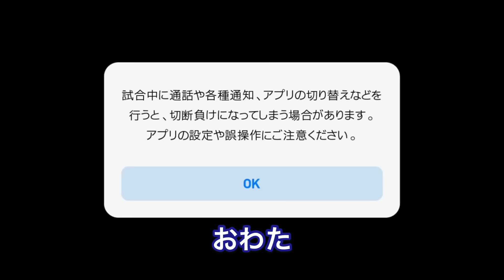ウイイレアプリ2021 【レート０道】越えられない壁はない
"初心者向け講座：ゼロから学ぶウイイレアプリ2021配信中"

世界に向けたウイイレチャンネル(配信：週1程度)